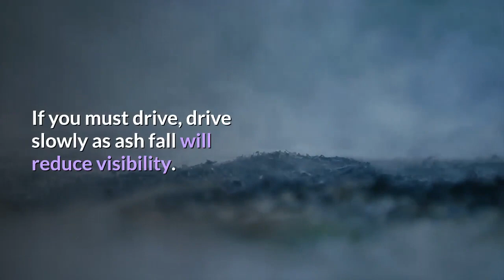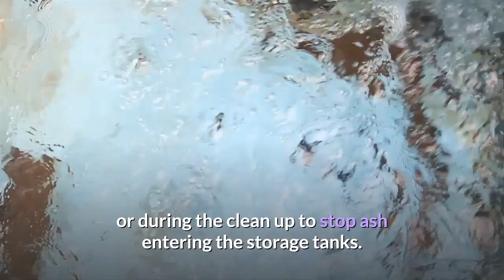what to do during an ash fall .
Stay indoors.

Close windows and doors. Stop ash entering the building.

Do not run air-conditioning or clothes dryers.

Listen to the radio for advice and information.

If outside seek shelter; use a mask or handkerchief for breathing. Wear protective clothing especially if working in the ash fall, and goggles to protect the eyes.

If possible do not drive, park your car under-cover or cover it.

If you must drive, drive slowly as ash fall will reduce visibility. You may need to use the car headlights because of the reduced visibility. Do not use the car’s ventilation system. Ash on the road surface can also reduce traction.

Do not rush to your child’s school. Schools are responsible for the safety of the children. Schools will notify you of any emergency procedures which are to be taken.

Keep pets indoors.

Check that livestock have enough food and water. May need to shelter livestock if the fall is heavy.

Disconnection of roof-fed water supply is only required when an ash fall is occurring or during the clean up to stop ash entering the storage tanks.

If you are uncertain of what to do seek advice from civil authorities.

Keep Safe Everyone. Especially to all Filipino People During this Eruption of Taal Volcano